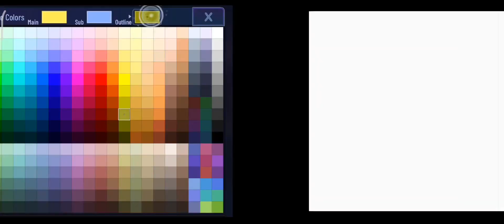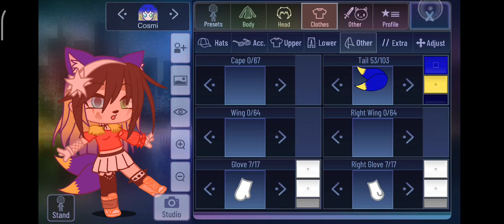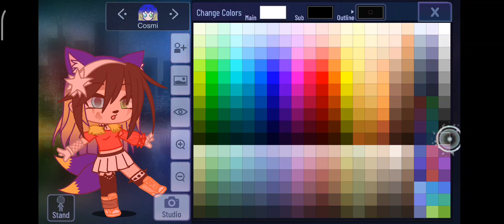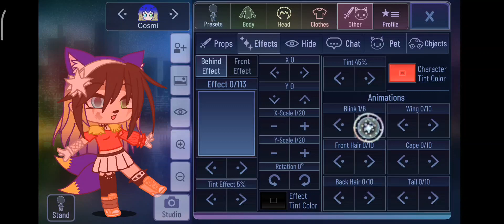How to make my Sonic oc(pause if it's a little fast)🦔🦊🎮